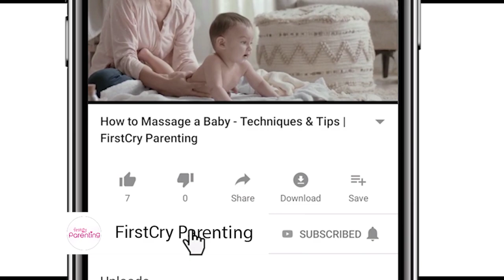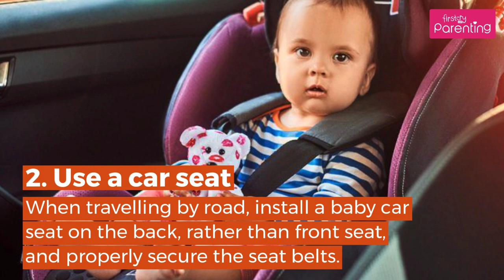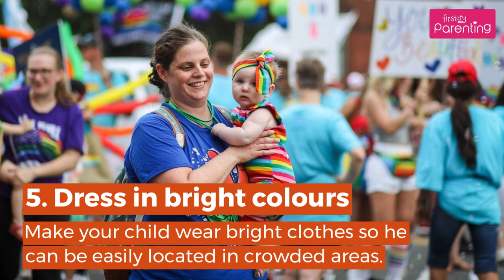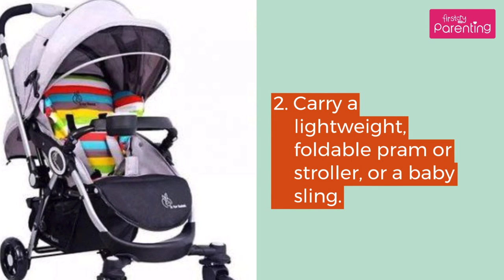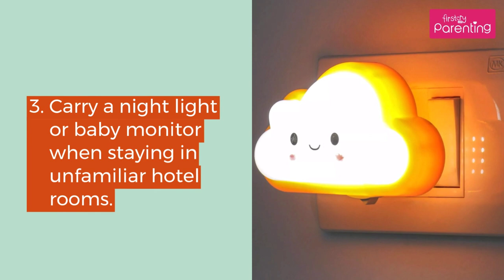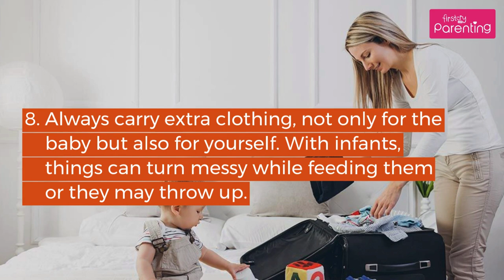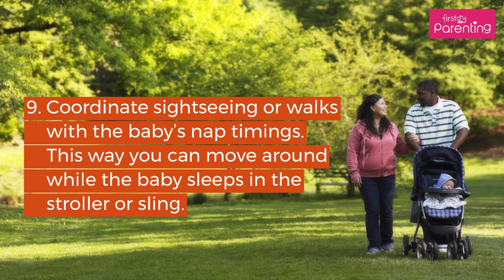Travelling With an Infant: Important Guidelines for Parents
Are you concerned about how travelling with your baby will go? You’re not alone! Watch this video on travelling with an infant, which gives you all the information you need on things to carry when travelling with a baby, tips for travelling with a baby, as well as some other safety and health tips.

Exposing your baby to travelling from a young age brings forth the young explorer in him, and before you know it, you’ll be setting off on trips together and travelling the world. Your baby’s safety and health comes first while travelling, so this video ensures that you pack everything your little one will need, right from a first aid box, stroller, extra clothes, essentials, and more.